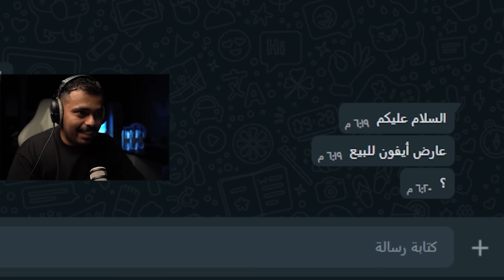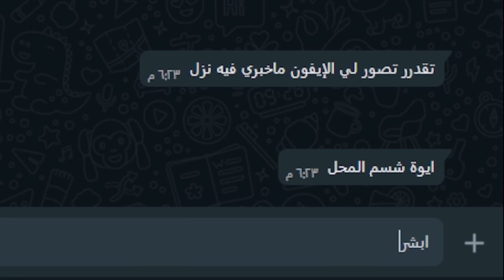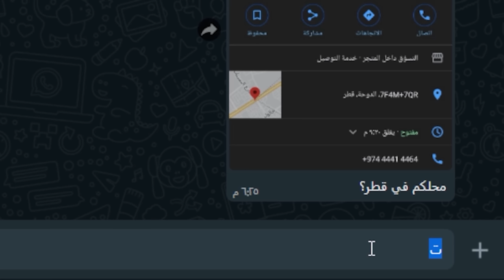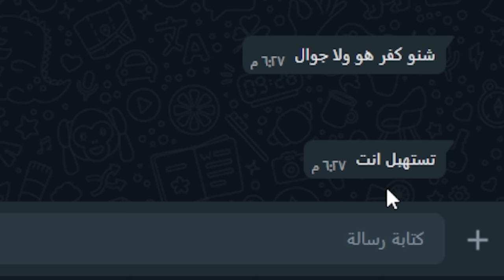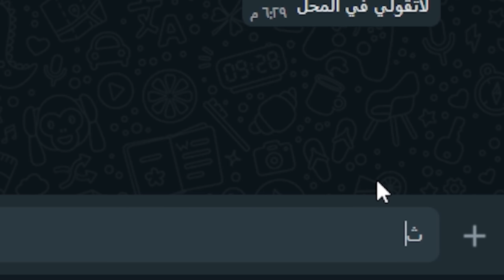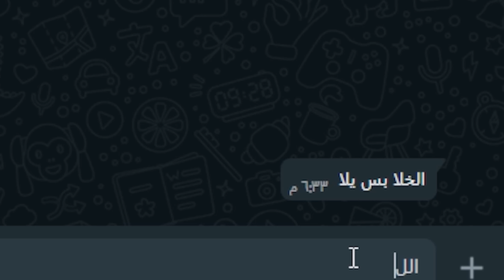عرضت ايفون 15 للبيع في حراج قبل لا ينزل في السوق بـ 10 ريال 🔥📱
عرضت ايفون 15 في حراج قبل لا ينزل في السوق بـ 10 ريال 🔥📱
فكرة المقطع :